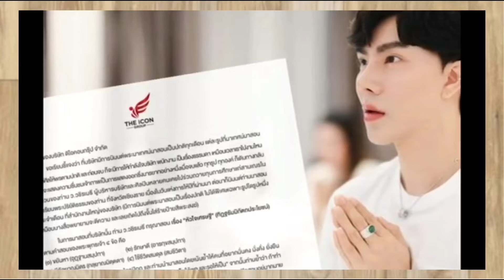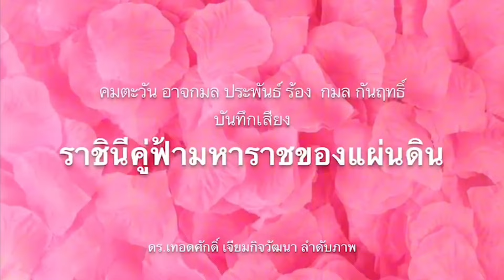จะเอาท่าน ว.ด้วย !! เบื้องลึก ลามขั้นจีวร อาจหลุด